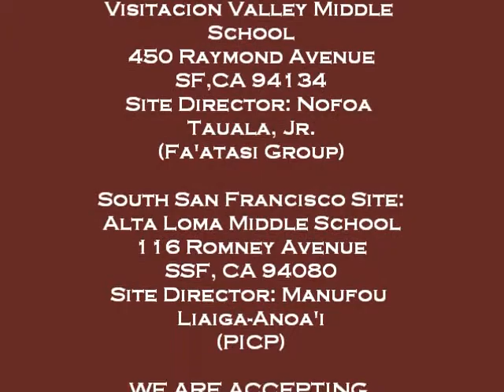Camp Unity 2012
Sign Up for Camp Unity now!!

San Francisco Site:
Visitacion Valley Middle School
Site Director: Nofoa Tauala, Jr.
(Fa'atasi Group)

South San Francisco Site:
Alta Loma Middle School
Site Director: Manufou Liaiga-Anoa'i
(PICP)

WE ARE ACCEPTING APPLICATIONS!
Please sign up or request an application at the following locations:

Down to Baysics
SIGN UP WITH HANK ROPATI
M-F (6:30 pm to 8:30 pm)
Sat (11 am to 6 pm)

POLYNESIAN BOWL
SIGN UP WITH MANUFOU LIAIGA-ANOA'I at PICP BOOTH
City College of SF
Saturday, April 21st, 2012
8 am to 4 pm

Daly City Community Service Center
(Pick up application)
350-90th Street
M/W/F (9am to 3pm)

South San Francisco Unified School District Office
(Pick up application)
398 "B" Street
M-F (9 am to 4 pm)